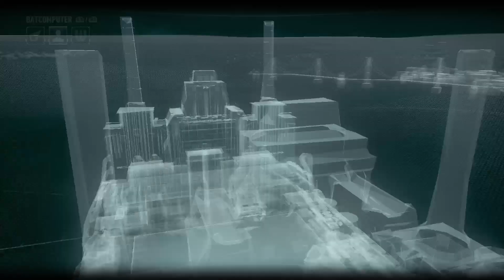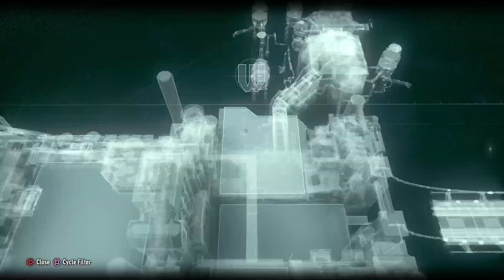Playing batman arkham khight part 5😃